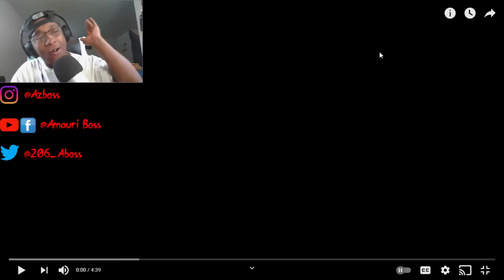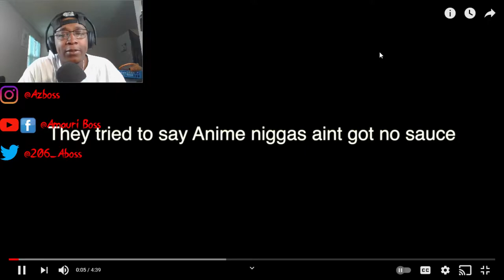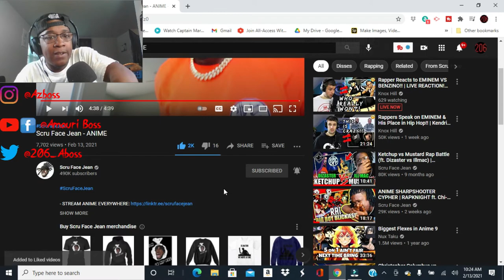Scru Face Jean - A.N.I.M.E. - (Official Music Video)